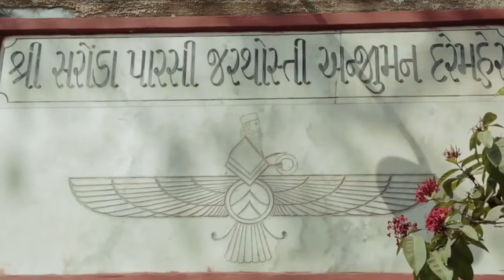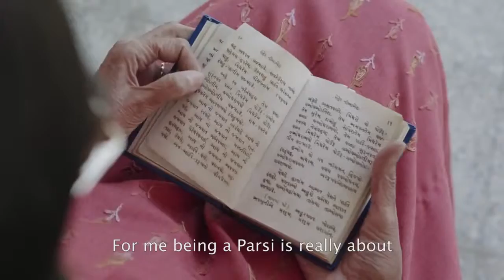Qissa e Parsi : The Parsi Story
The Film explores the history of the Parsi community, its relationship to the Indian state and association with the city of Mumbai. It strives to understand the .

The Parsi Story | How The Parsis Came To India | Qissa e Parsi | Part 1.